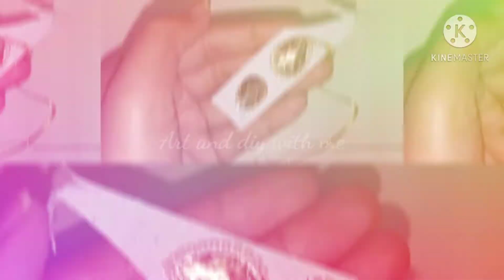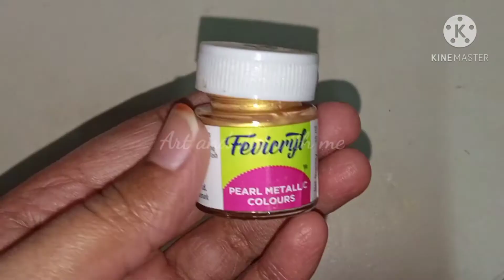How to make silk thread earrings || diy earrings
Hello everyone 😊
In this video I made silk thread earrings
comment me in the comment section below